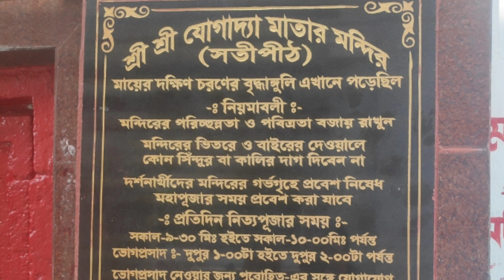Our tour of Kheerogram Yogadya Temple/ twin temples of Yogadya Maa/ 51 sacred Sati Peeth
tour of Kheerogram Yogadya Temple/ twin temples of Yogadya Maa/ 51 sacred Sati Peeth/ travel vlog/ Sati Peeth visit
Welcome to SOLANKIR RANNAGHOR. This video captures our journey to Kheerogram, one of the 51 Satipeeths in Bengal. I hope you will like the video.